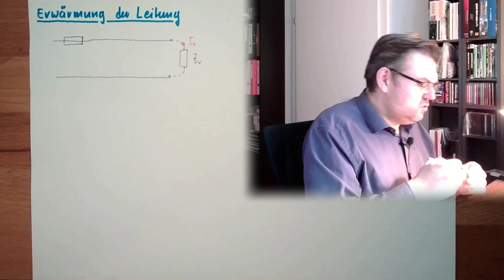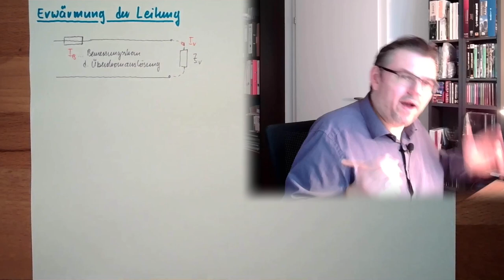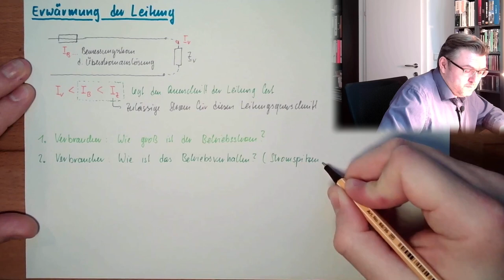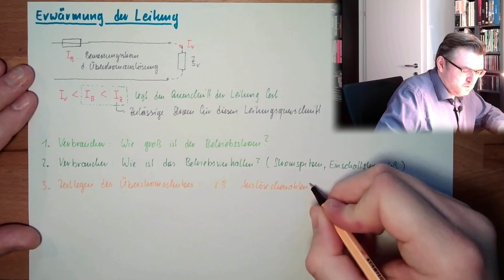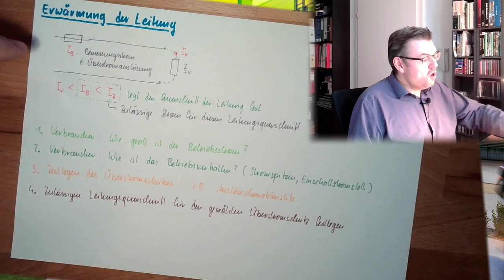LK 07: Erwärmung der Leitung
Nun kommt es zur Auswahl an Leitungsquerschnitt. Eine Kriterium ist die zulässige Erwärmung der Leitung. Hier wird erklärt wie man daraus zu einem Querschnitt kommt.